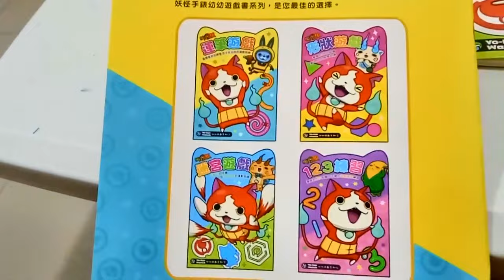kids playground~玩具~車子~機器人 玩具~戰鬥陀螺~玩具開箱影片~玩具遊戲影片~otoro~kids playground~孩子們的遊樂場 1 Kids Playground.